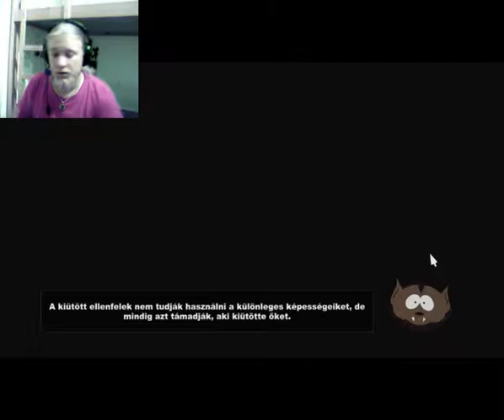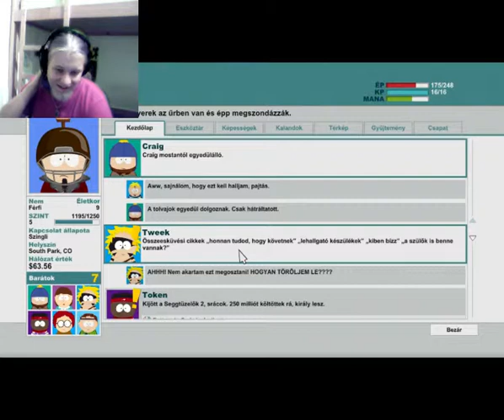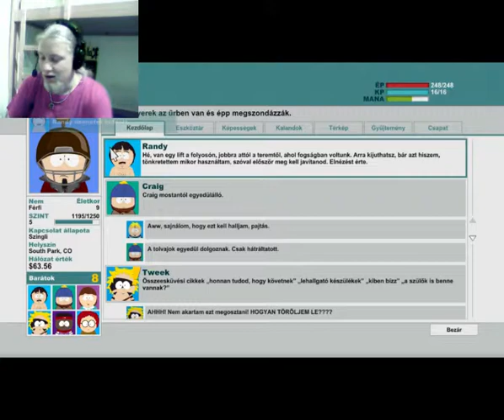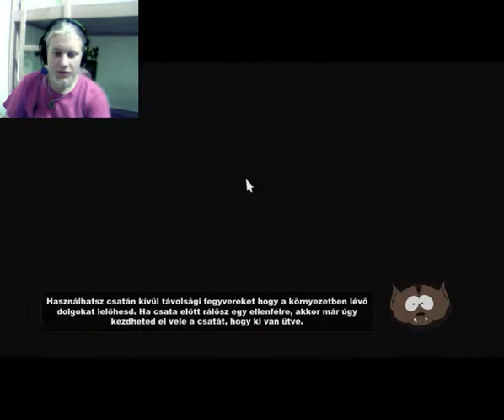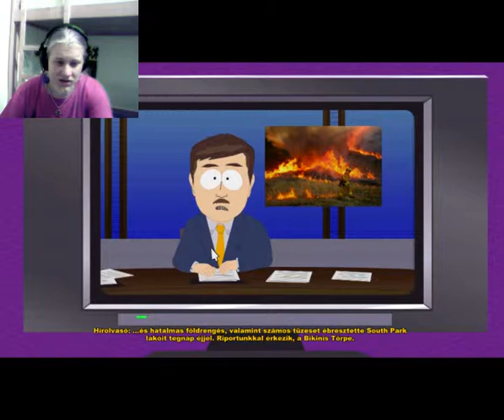GFF Team - South Park The Stick Of Truth (Szecsi)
Folytassuk picit a játékot :P